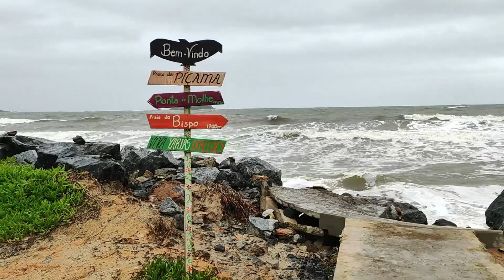LITORAL CATARINENSE | um giro de carro por um lugar que poucos conhecem, Balneário Barra Sul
Neste vídeo compartilho com vocês um passeio incrível, um Balneário que poucos conhecem, Barra Sul, Santa Catarina.